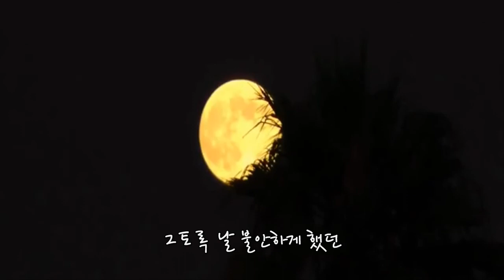지금 인가요. 조이락 (가사)